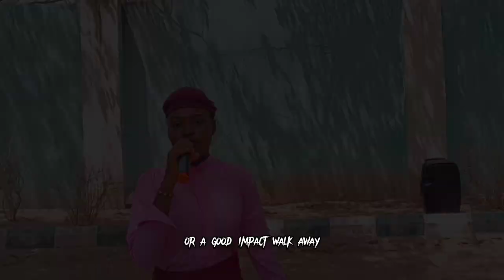Negative Effects of Peer Pressure - Yahaya Ahmed Model Schools, Gombe State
🎭 Unveiling: 'Peer Pressure Pitfalls' - SHS 3's Gripping Playlet!

🌟 Witness the talent of Yahaya Ahmed Model Schools' SHS 3 students in their captivating short playlet, "Negative Effects of Peer Pressure." 🎬 Don't miss this insightful portrayal shedding light on the impacts of peer influence.

👀 Catch the drama, emotions, and life lessons in this compelling video! Click now to watch and share their powerful message. 🎥✨